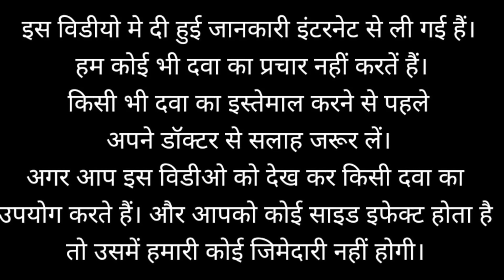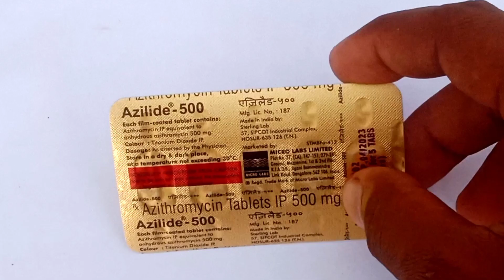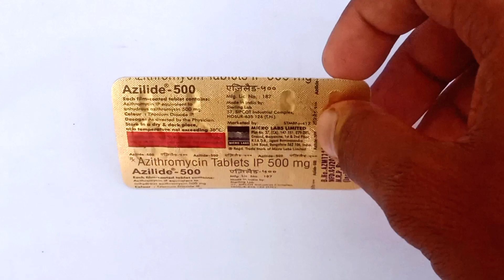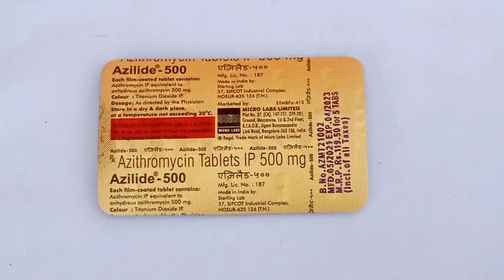Azilide 500mg Tablet | Azilide 500 Tablet Uses in Hindi || Benefits | Side Effects | fayde | Use 😱